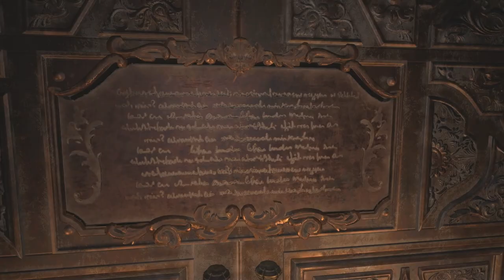【廉價狼】惡靈古堡8-吸血鬼夫人的球太刺激 !? 小姐們開的車太快 !! /Resident Evil Village #1/呷飯配電動